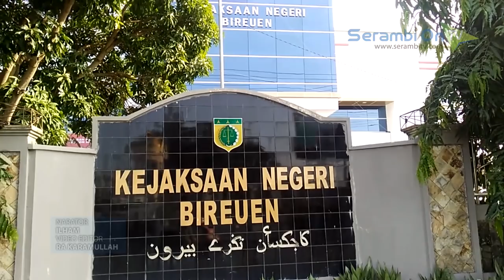Tiga Tahun DPO, Penyalahgunaan Merek Kecap Ditangkap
SERAMBITV.COM, BIREUEN - Tim Kejaksaan Negeri (Kejari) Bireuen, dibantu anggota Satuan Reserse dan Kriminal (Satreskrim) Polres Bireuen, menangkap seorang terpidana kasus penyalahgunaan merek kecap, di Desa Meunasah Dayah, Kota Juang, Bireuen, Rabu (20/2/2019).

Terpidana yang sudah tiga tahun masuk dalam Daftar Pencarian Orang (DPO) Kejari Bireuen itu, bernama Ruslan Kasim (48), warga Meunasah Dayah, Kota Juang. Ia ditangkap di rumah orang tuanya desa tersebut. Saat ditangkap tersangka tidak melawan.

Kronologis penangkapan berawal informasi dari Kejati Aceh kepada Kajari Bireuen. Kajari Bireuen memerintahkan tim intelijen dan pidsus untuk menangkap tersangka dibantu tim Sat Reskrim Polres Bireuen.